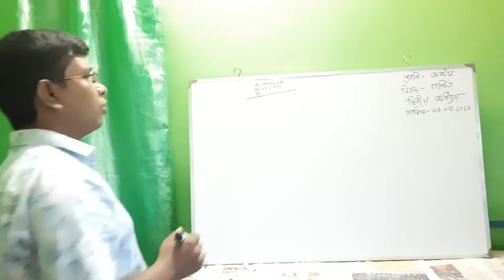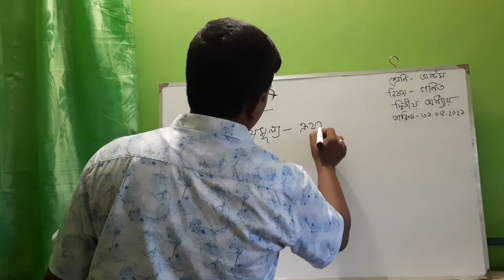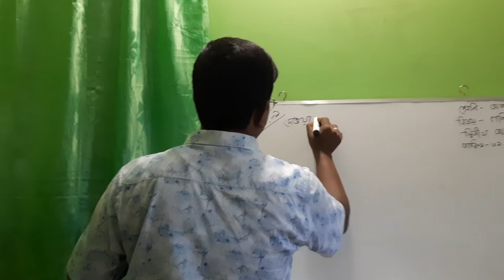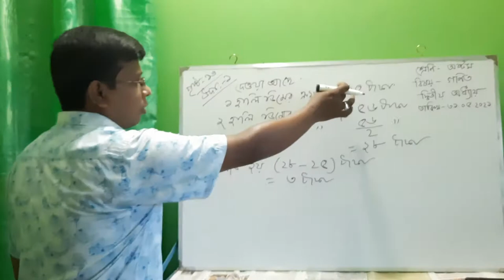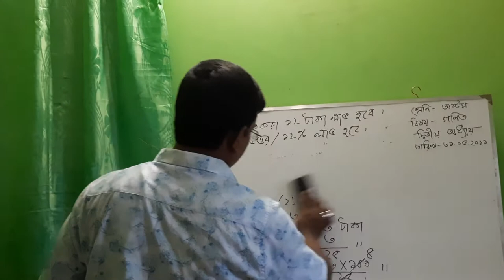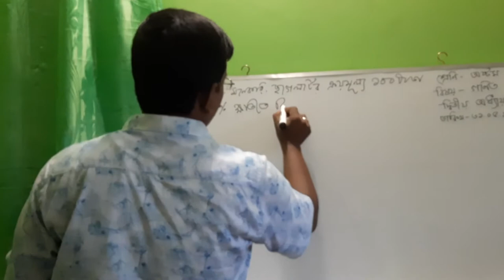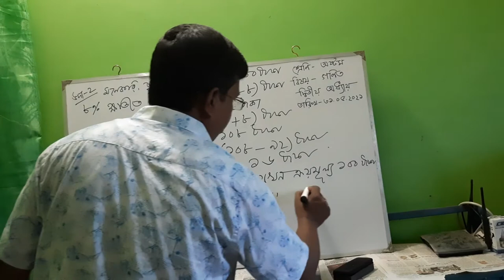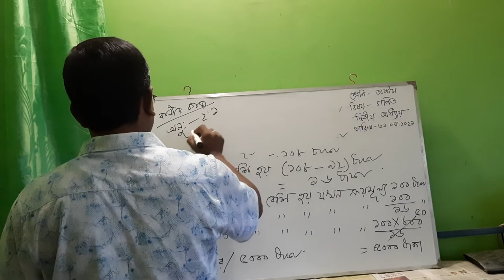Subrata gupta, Senior TeacherMathematics,Class viii,Sultanpur Hanif Bhuiyan School & College 2FLV